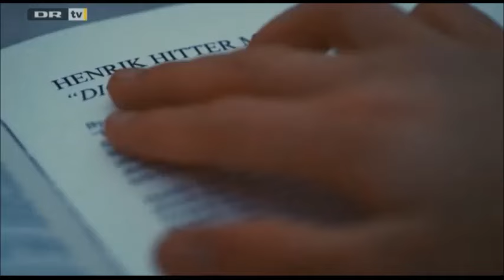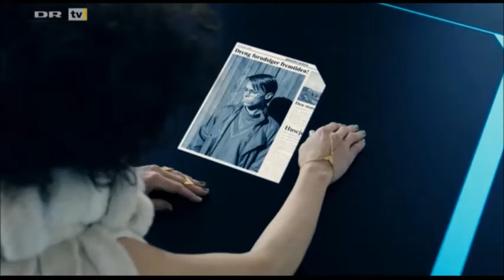Tidsrejsen Ragnar Fra 1984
Ragnar har fået fat i Sofies Bog
Han ringer op til Radioen Og Sofie & Dixie når lige at stoppe ham

Jeg ejer ikke rettighederne til det her Klip
ønsker rettighedshaverne denne video fjernet, ville dette ske ved henvendelse.